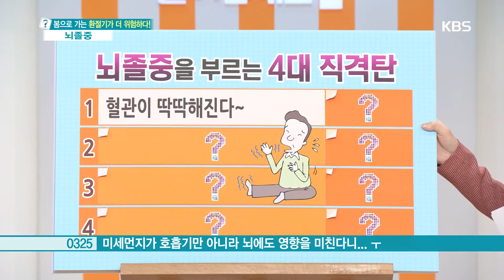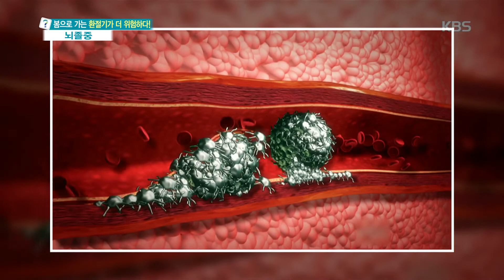무엇이든 물어보세요-뇌졸중을 부르는 직격탄 죽상동맥경화.20190212